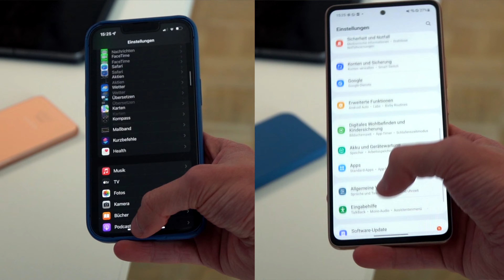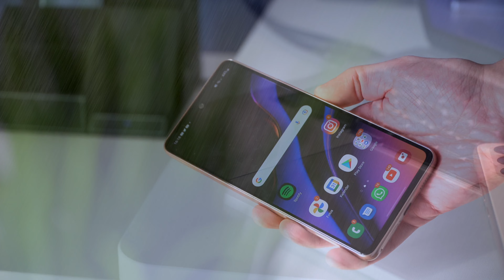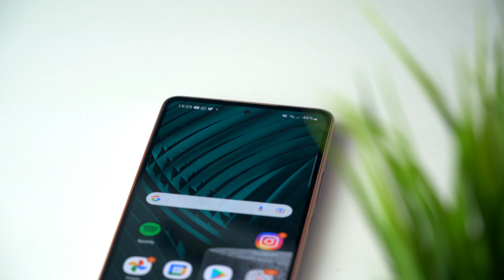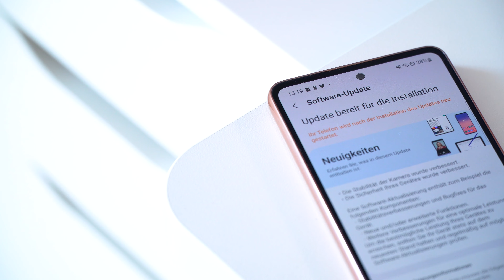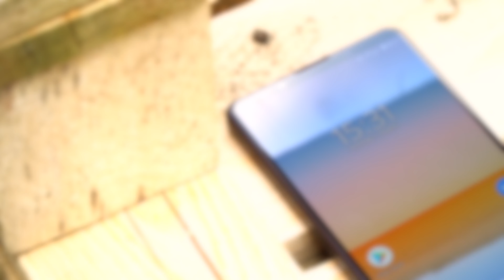3 Monate mit dem Samsung Galaxy A53 (5G) - Mein Statement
In diesem Video seht ihr mein Review & Langzeittest zum Samsung Galaxy A53. Ich habe es über 3 Monate lang nutzen können und möchte euch in diesem Video zeigen, warum ich es nicht mag, aber es euch trotzdem empfehlen kann.
Viel Spaß

*Galaxy A53 5G kaufen

*Mein Equipment:
Kamera (Sony A6400)
MacBook Pro (Nachfolger)

Info:
Das heißt, dass Ich eine Provision bekomme, wenn ihr etwas über den Link kauft. Für euch entstehen dabei keine Nachteile und der Preis wird auch nicht teurer. Danke für euren Support. Ihr unterstützt mich damit wirklich sehr stark.